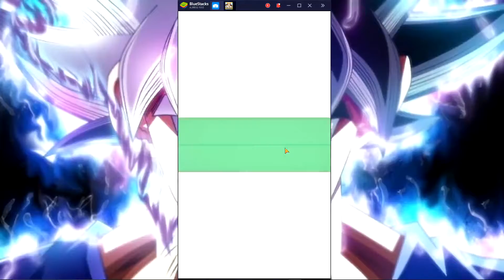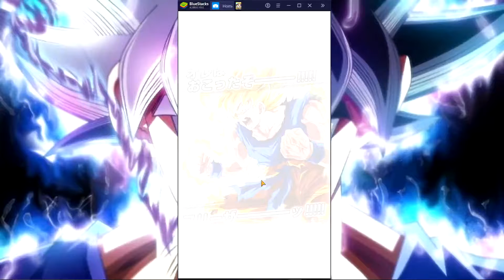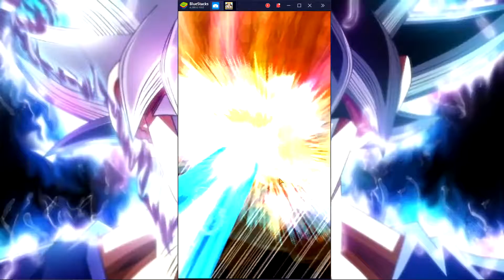I SUMMON ON THE 6TH ANNIVERSARY 66 TICKET BANNER | Dragon Ball Z: Dokkan Battle